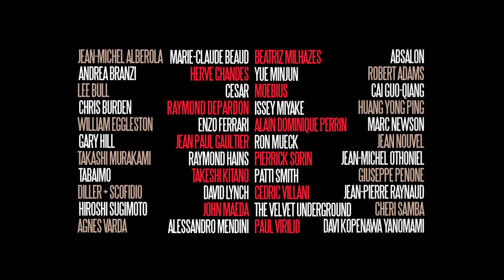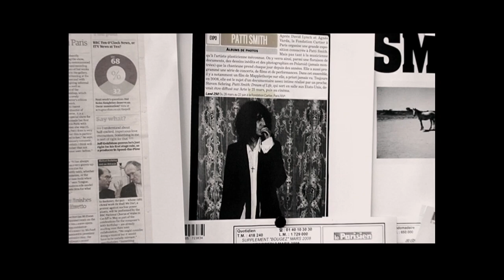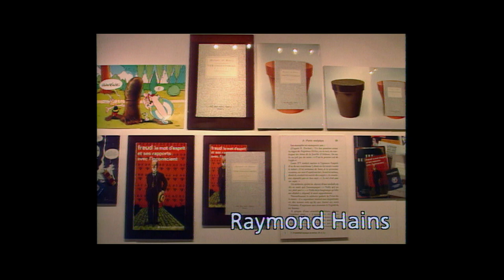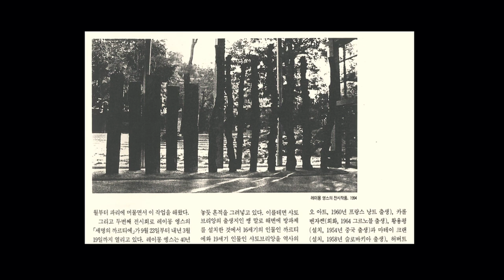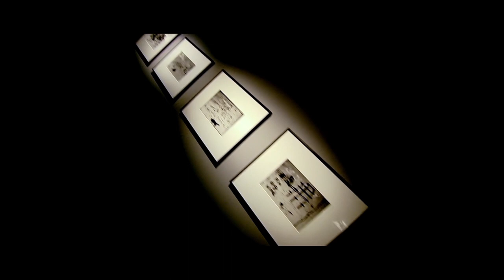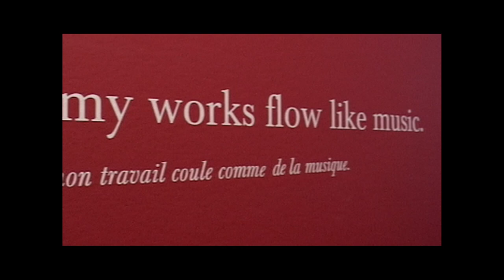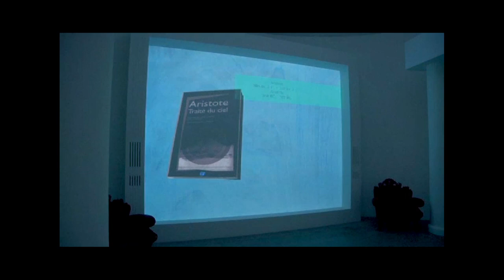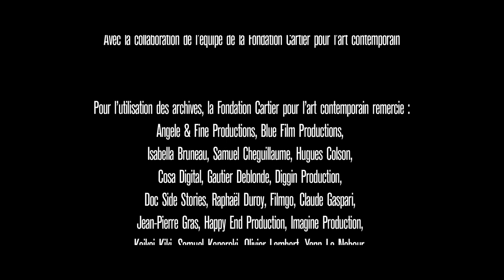Mouvement Perpétuel 1984-2014 | 30 ans pour l'art contemporain